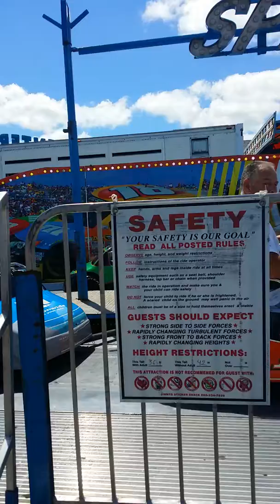Arian at the Sussex County Fair